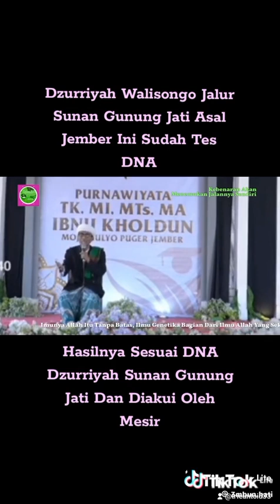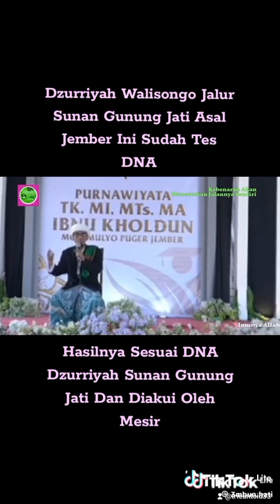dzuriat Walisongo tanah jawa reall keturunan nabi muhammad saw berhablow J1.simak ini sampai rampung